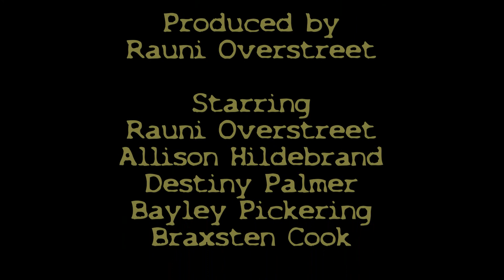Season Two: Episode Three